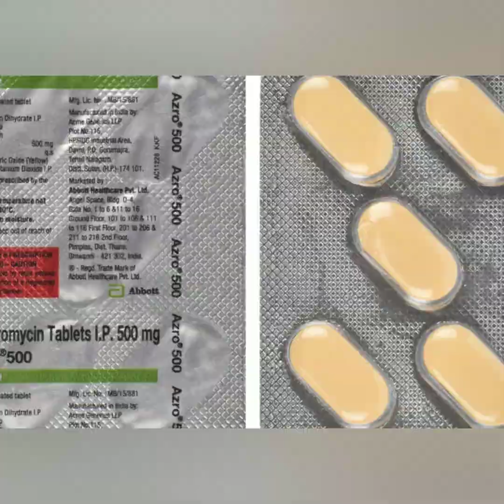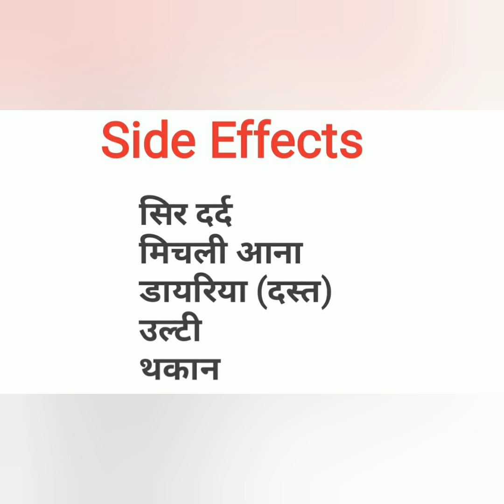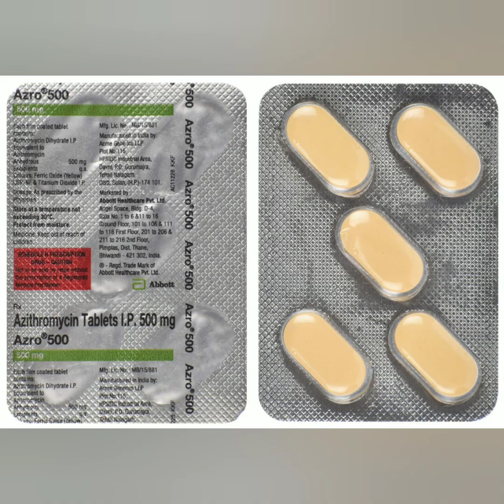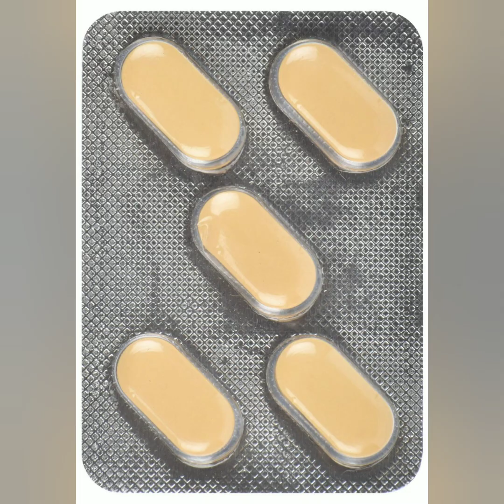Azro 500 Tablet uses, side effects and doses in Hindi